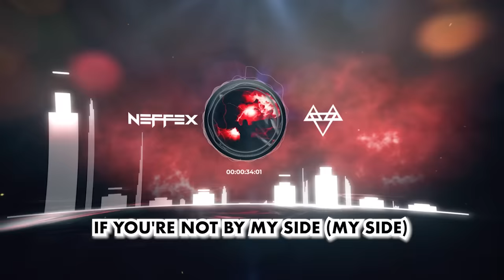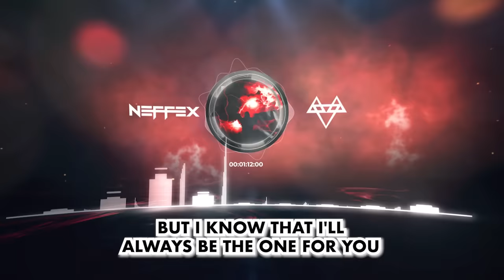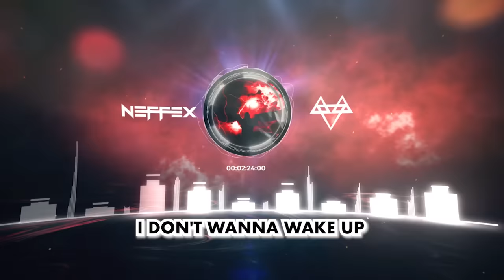NEFFEX - Afterlife [Copyright-Free] No.229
Creators - download and use this song copyright-free in your content

LYRICS:

If you're not by my side
I don't wanna wait love
Cuz you're keeping me alive
(Keeping me alive)
We will love till the end of time
We'll live even when we die, oh
I don't wanna wake up
If you're not by my side (my side)
They'll have to take us to the afterlife...

You can save me
I will bleed through
If you betray me
Cuz I know that I'll always be the one for you…
(I’ll always be the one for you)

And we fall hard
Yeah we fall fast
Got a few scars, from our old pasts
But I know that I'll always be the one for you…

Love me
Hate me
You know…
And I know that we've made mistakes
But I know that we'll be ok
Our love it won't fade out
There's no doubt
We're here now…

I know it never comes easy
Believe me
I needed someone I could trust worth keeping
It never comes easy
Believe me, believe me…

And when my soul came crashing down
You fell in my life somehow
I…want you by my side
Till the afterlife…

Till the afterlife
Till the afterlife
Till the afterlife!